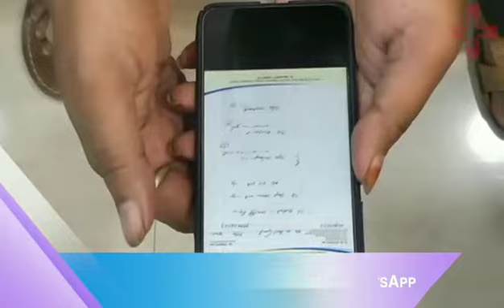Covid protocols at Sree Dental Hospital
Dental clinics are considered to be the danger zones of droplet infections. Here at sree dental hospital we are taking all the precautions of COVID prevention. our clinic is safe for all dental treatments. this video shows the protocols of covid in our Sree Dental Hoispital and Asian Dental academy.